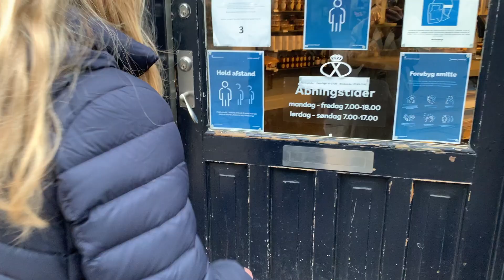Emma vil på gåtur hver dag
Under lockdown bruger Emma de forlængede spisepauser på at komme ud og få brugt kroppen. Her kan du se, hvad det betyder for Emma.